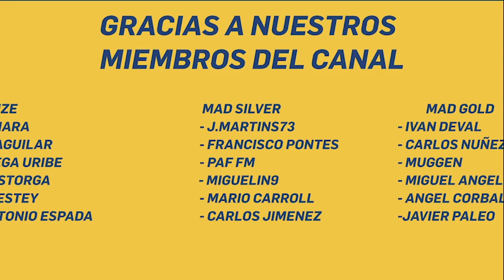🟢💥 ANALIZAMOS al REAL MADRID 2022/2023 | ¿CUÁNTOS TÍTULOS GANAREMOS está TEMPORADA? ✅🙌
✅ Desde el canal de @madridismoduro  analizamos a nuestro Real Madrid. Sensaciones, fichajes y que podemos esperar de nuestro equipo de cara a esta temporada que empieza.

Un gusto como siempre poder charlar con nuestro amigo @madridismoduro de toda la actualidad del Real Madrid. ¿Cuántos títulos ganará el Real Madrid este año?. Esto y mucho más, nos mojamos en esta charla madridista.